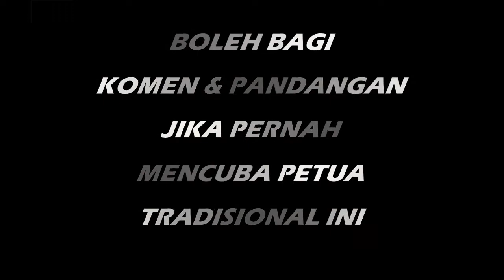PETUA KENCING MANIS Kulit jering